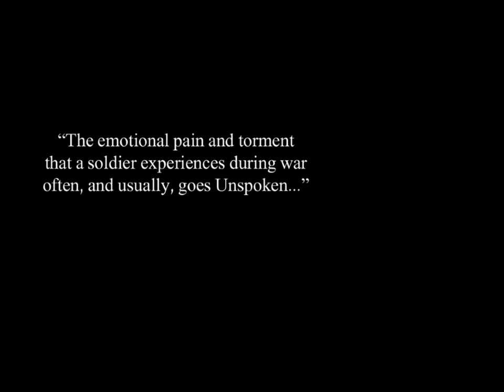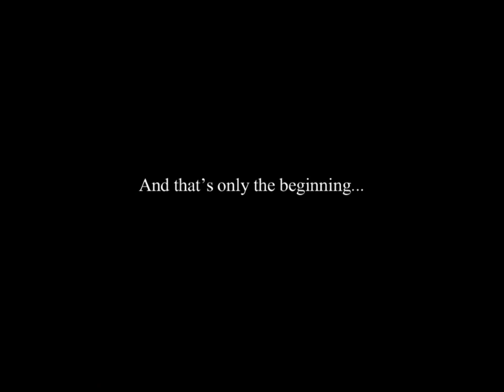Unspoken Abandonment - Trailer Video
Think you know what it's like coming home from war? Well, guess again...